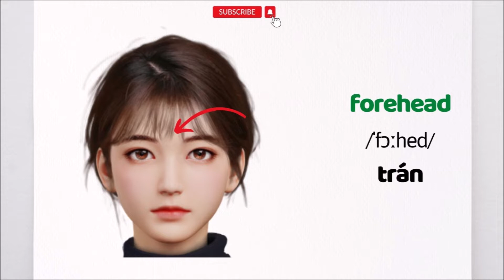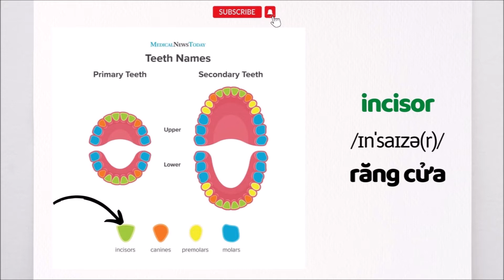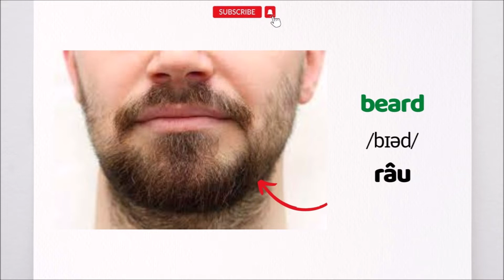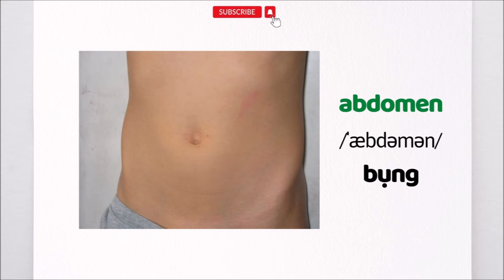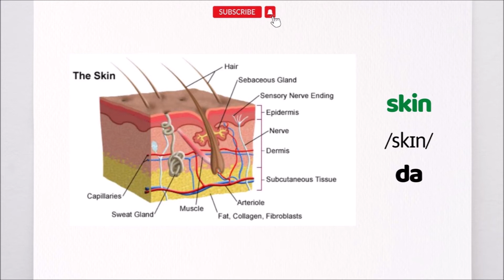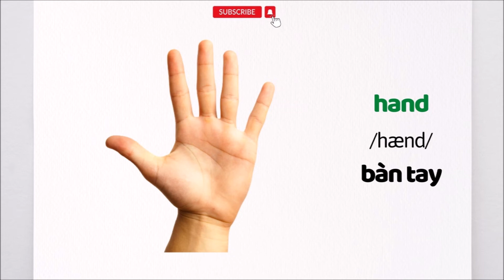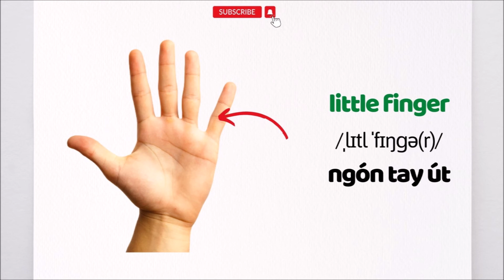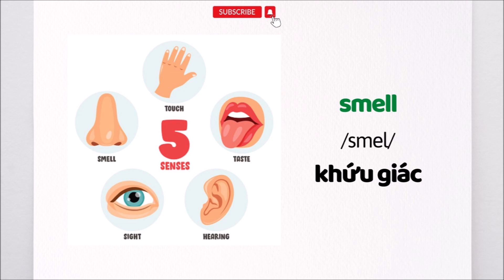CÁC BỘ PHẬN CƠ THỂ NGƯỜI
Keep studying hard!
Thank you very much!
Các bạn đừng quên comment suy nghĩ của mình bên dưới nhé!
Chúc các bạn học tốt nhé!!
Cảm ơn các bạn nhìu nhìu nha :))))))